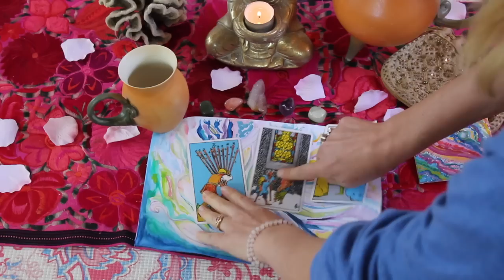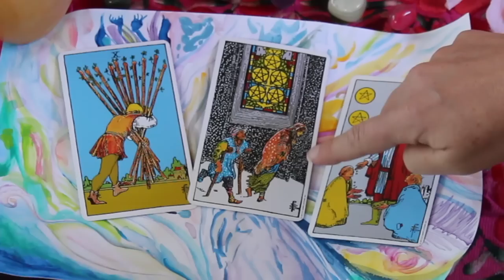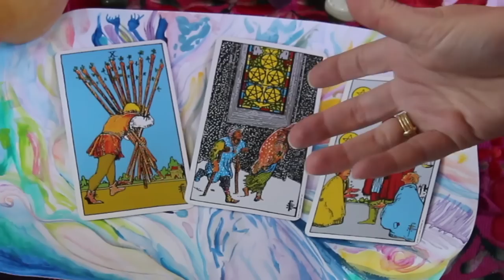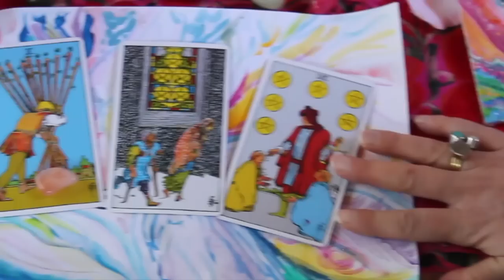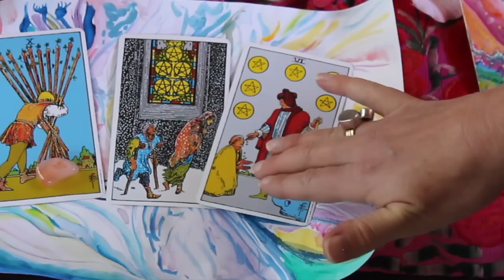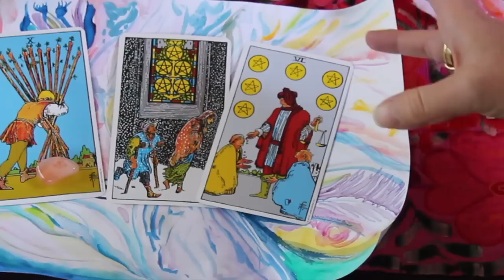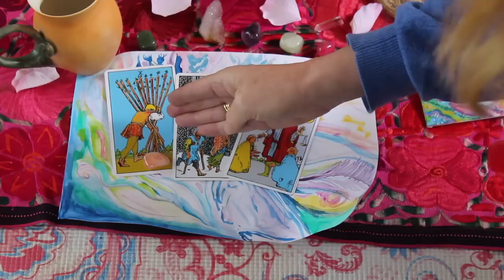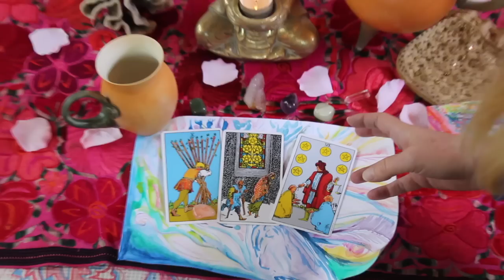Twin Flame Reading: New Moon & Solar Eclipse July 2, 2019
This video is about a Twin Flame Tarot Card reading for the New Moon on July 2, 2019.